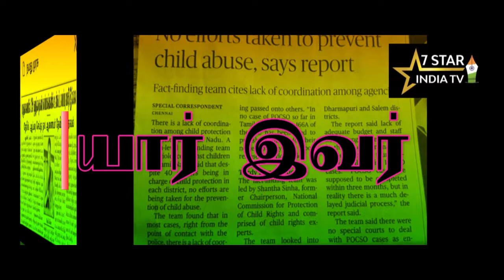2 வயது பெண் குழந்தை 20 வயது பெண் போல் நடந்துகொள்ள வேண்டுமா..? | Sexual Education | Dr S Devipriya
பெண் பிள்ளைகளை பெற்றவர்கள் தயவுசெய்து இந்த வீடியோவை பாருங்க.
How to deliver sexual education to children……?

In what way we can deliver sexual education to children…..?

How good touch bad touch affect our children when we teach in earlier age group….?

Kindly express your idea views for the following…
1) Fixing up of standard official working hours in all schools between 8:30am to 4:30pm including all coaching & weak students class, Will it improve family bonding , cultured stability , stress free life ?

2) Do you think that sexual education is needed for children below 12 years of age group? If yes in what way we have take up the message to the children. Does it help in protecting herself from abuse or harassment her life throughout?

குழந்தை உரிமைகள் பாதுகாப்பிற்கான மாநில ஆணையம்,
உங்கள் புகார்களை அனுப்பவேண்டிய

Dr.S.Devipriyaa BDS, MPH(JIPMER)
President, Budding Citizens Organization

Chairperson , State Commission for Protection of Child Rights
3rd Floor, Department of Social Welfare, Saram, Puducherry-605001
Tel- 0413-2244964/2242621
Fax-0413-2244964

7STAR INDIA TV
Contact Name : Rajkumaar NK